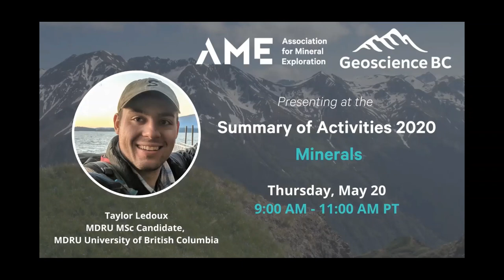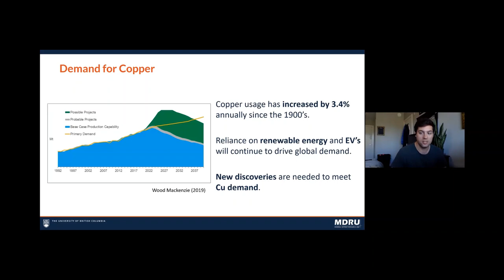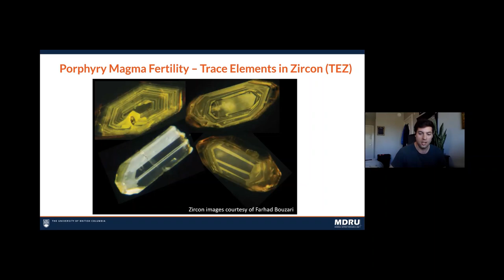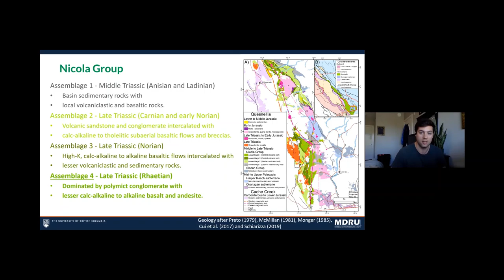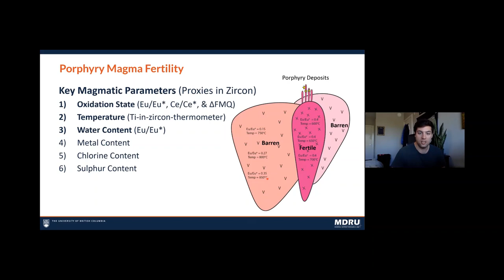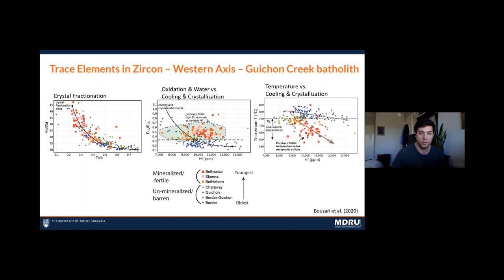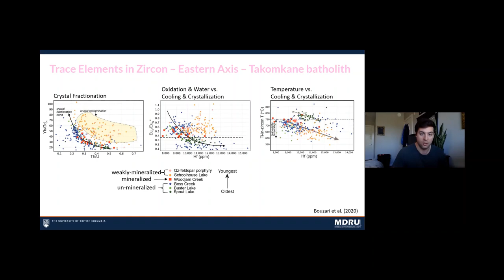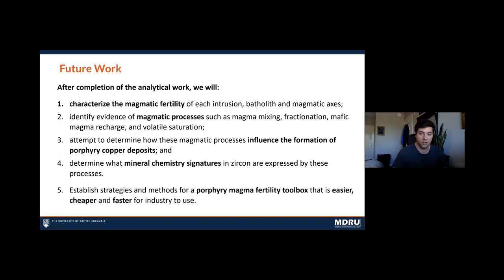Summary of Activities 2020: Minerals Webinar – Presentation by Taylor Ledoux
Geoscience BC and the Association for Mineral Exploration (AME) partnered to present six minerals research projects that are helping to identify new natural resource opportunities and advancing science and innovative geoscience technologies at an online event during BC Mining Month.

Presentation: Arc Evolution and Variability in Magmatic Porphyry Fertility of the Southern Quesnel Arc, South-Central British Columbia (NTS 082E, L, 092H, I, P, 093A, B)